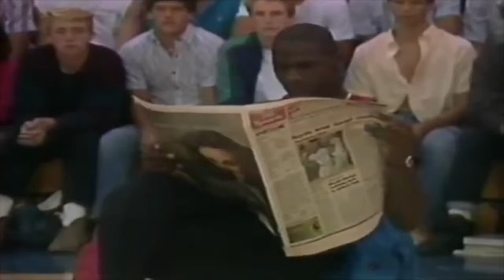Sheens!!! feat. Micheal Jordan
A video for when you need to hear the word 'sheens' a lot.